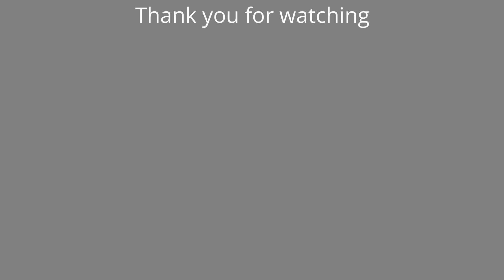Piano Tiles 2: Battlefield 1942 Theme - Joel Eriksson (with thumbs!)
Playing on Master Tiles Mod
Player: Anamo
Feel free to add me on